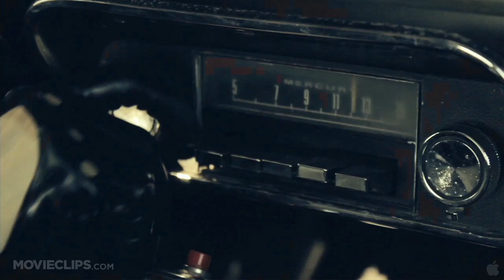The ABCs of Death Featurette 1 (2012) - Horror Movie HD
A 26-chapter anthology that showcases death in all its vicious wonder and brutal beauty.

Cast:

Director:
Andrew Traucki
Angela Bettis
Simon Rumley
Marcel Sarmiento
Jason Eisener
Jon Schnepp
Jake West
Yoshihiro Nishimura
Adam Wingard
Ben Wheatley
Yûdai Yamaguchi
Anders Morgenthaler
Ernesto Díaz Espinoza
Kaare Andrews
Banjong Pisanthanakun
Xavier Gens
Thomas Cappelen Malling
Noboru Iguchi
Hélène Cattet
Bruno Forzani
Lee Hardcastle
Lee Hardcastle
Nacho Vigalondo
Lee Hardcastle
Adrián García Bogliano
Srdjan Spasojevic
Timo Tjahjanto
Jorge Michel Grau

Producer:
Christopher White
Andrea Quiroz
Yoshihiro Nishimura
Tim League
Kristoffer Jørgensen
Andrew Starke
Claire Jones
Ed Dougherty
Syunichi Nakada
Chris Ferguson
Lee Kelleher
Julie Lind-Holm
Petter Lindblad
Douglas Nabors
Tom Quinn
Chris Sergi
Lino P. Stavole
Michel Teicher
Ryô Uchiyama
Marc Walkow
Nanae Yoshida
Todd Brown
Simon Boswell
Nahikari Ipiña
Ant Timpson

Writer:
Yoshihiro Nishimura
Yûdai Yamaguchi
Simon Rumley
Lee Hardcastle
Dimitrije Vojnov
Lee Hardcastle
Srdjan Spasojevic
Nacho Vigalondo
Noboru Iguchi
Lee Hardcastle
Hélène Cattet
Bruno Forzani
Adrián García Bogliano
Simon Barrett
Kaare Andrews

Editor:
Yoshihiro Nishimura
Phillip Blackford
Yûdai Yamaguchi
Robert Hall
Takanori Tsujimoto
Adrián García Bogliano
Martin Wichmann

Cinematographer:
Karim Hussain
Shu G. Momose
Magnus Flåto
Nemanja Jovanov
Antoine Marteau
Ernesto Herrera
Manuel Dacosse
Harris Charalambous
Yasutaka Nagano
Laurie Rose
Nicolás Ibieta

Composer:
Phillip Blackford
Nobuhiko Morino
Kevin Riepl
Kou Nakagawa
Yasuhiko Fukuda
Julio Pillado
Johannes Ringen